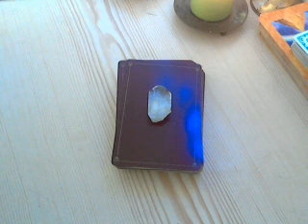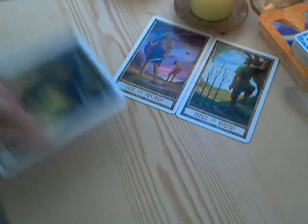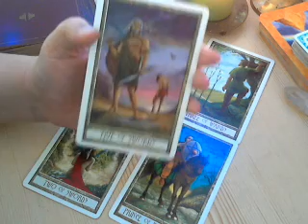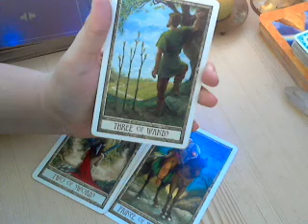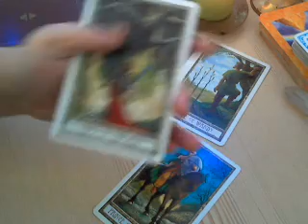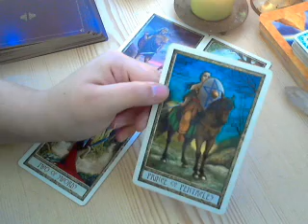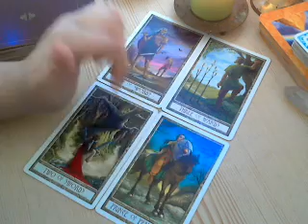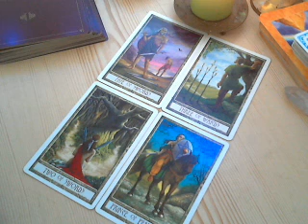Aquarius March 2016 Tarot Reading & Psychic Guidance